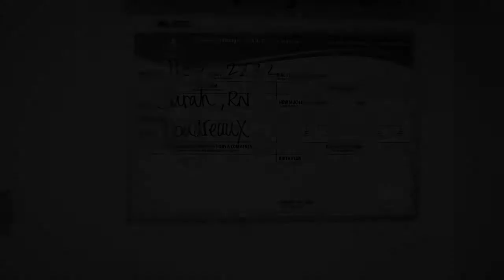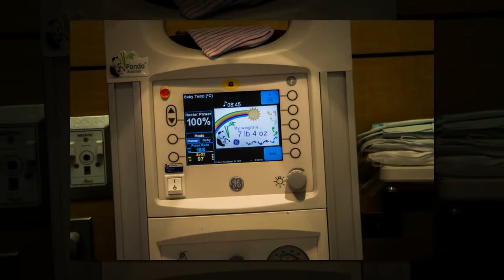Korey & Megan's Birth Story